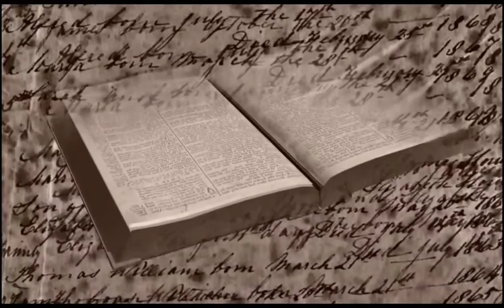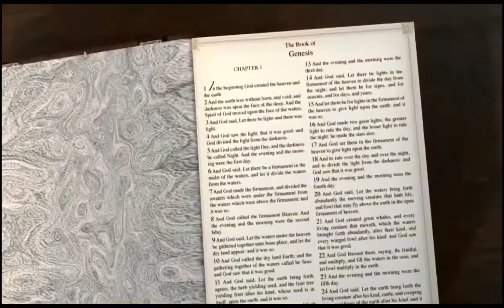3RD TEMPLE; ISRAEL NAGDIDIWANG|JUDIO SILA PA KAYA ANG MGA HINIRANG NG DIOS(REACTION&COMMENT)